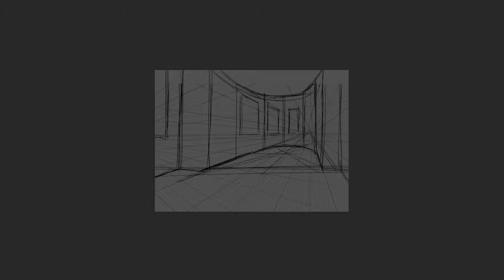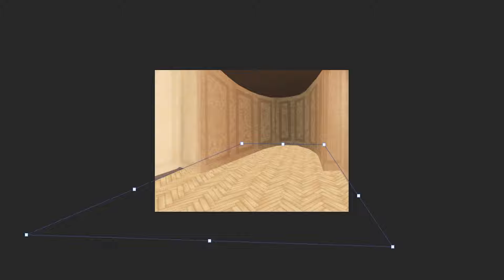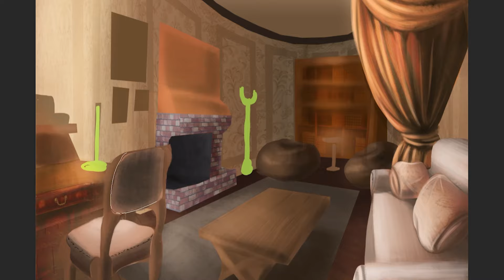Cozy living room ! Time-laps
Have a relaxing time reading abook with somme good wine.
Music in the video  : Overlord: Nordberg Exploration. World of Warcraft: WotLK Grizzly Hills